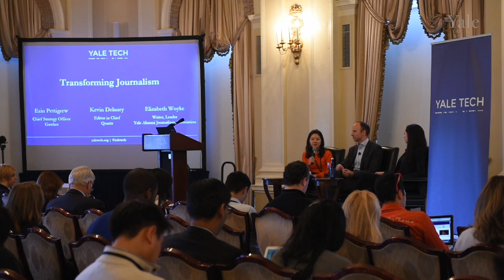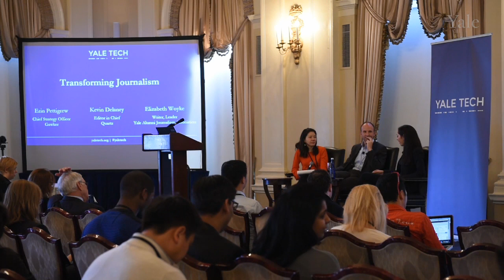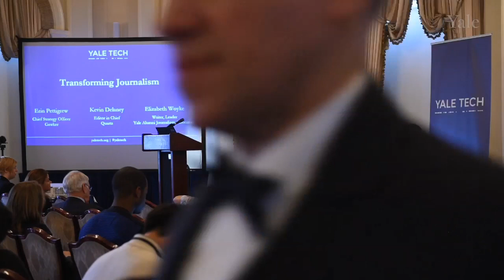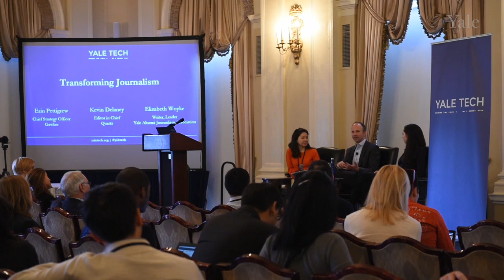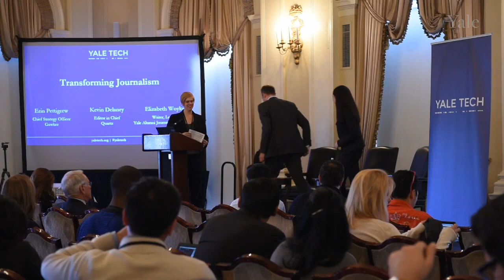Transforming Journalism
A presentation from the second alumni-organized and focused Yale Entrepreneurs and Investors Conference in New York City on April 24, 2015. This conversation features Yale alumni Erin Pettigrew (Chief Strategy Officer of Gawker), Kevin Delaney (Editor in Chief of Quartz). Moderated by Elizabeth Woyke (Writer, Leader of Yale Alumni Journalism Association).

Yale Tech is a global community for alumni in the industry